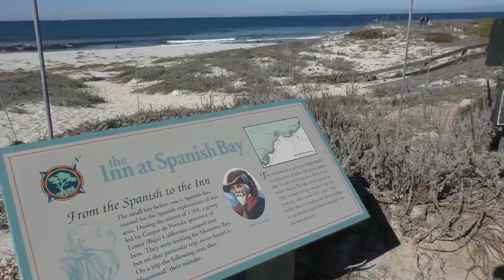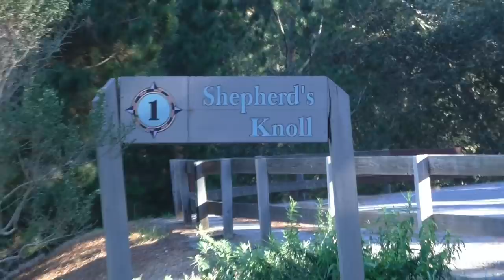США 3336: 17 mile drive - голос силиконовой-кремниевой долины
17 mile drive - голос силиконовой-кремниевой долины
Ссылки на канале SiliconValleyVoice /школа Михаил Портнов: